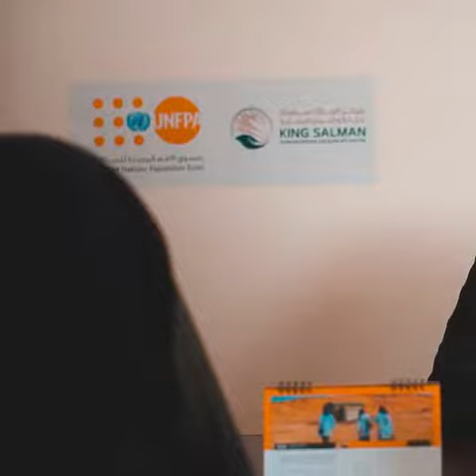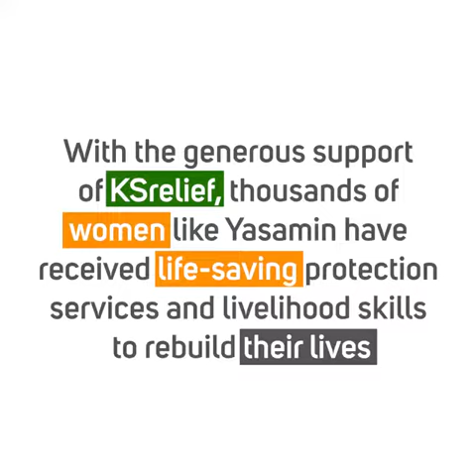Women and girls are rebuilding their lives in Yemen through safe spaces | UNFPA Yemen